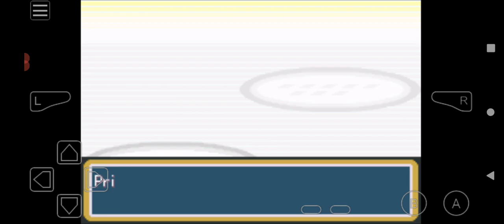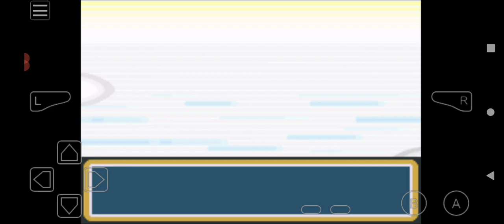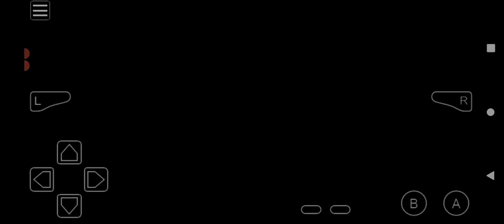Pokemon Another Beginning Awoken Adventure